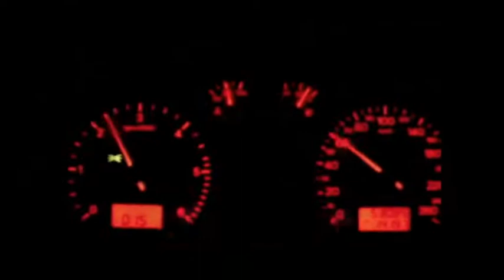Seat Ibiza Cupra 1.9TDI 230PS 60-160km/h acceleration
My 2005 Ibiza Cupra stage 3 Compsport doing a 60-160 km/h pull (tacho). Filmed in year 2006. Modded: Comsport remap, Compsport custom garrett turbo, cat-out, full stainless steel 2.5" exhaust with end muffler, K&N airfilter, FMIC watersplash, EGR out, Sachs Race clutch and other.